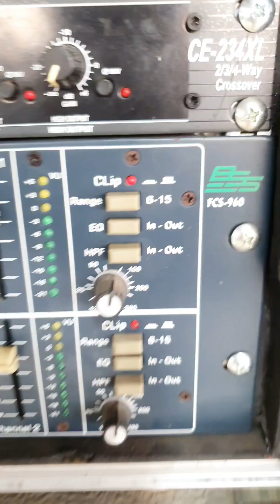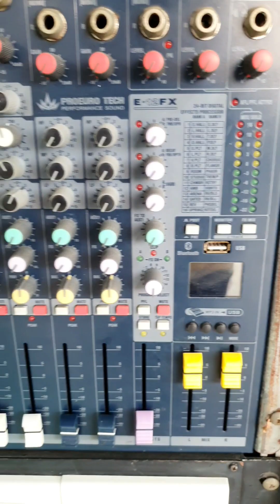รีวิวเครื่องไฟ ประสิทธิ์ ไพศาล การไฟฟ้า แสวงหา อ่างทอง ดียังไงไปดู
ขอบคุณที่ให้รีวิวนะครับ